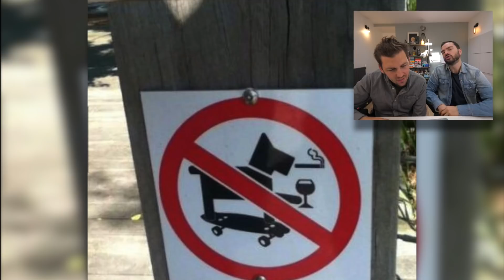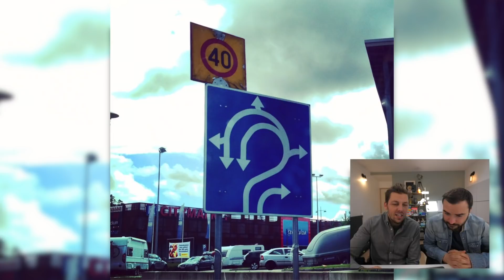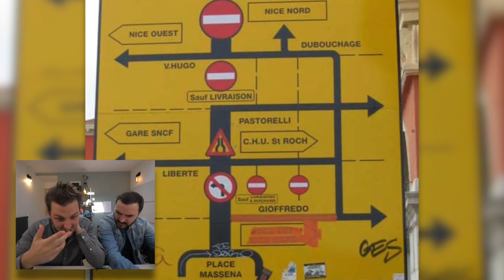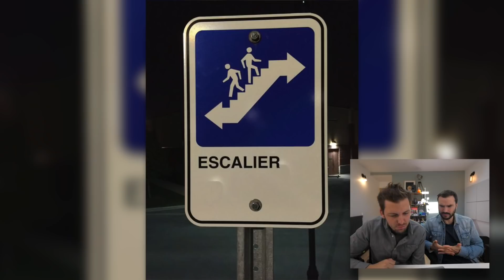Les panneaux routiers qui n'ont aucun sens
Le code de la route a été bafoué par ces panneaux

Montage : Camille Lévêque
Pierre-Antoine Leroux